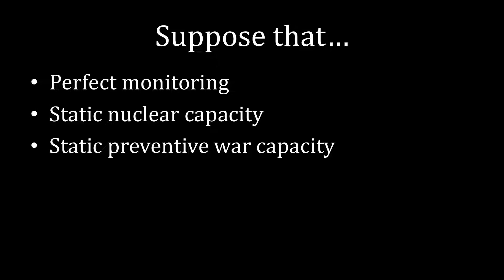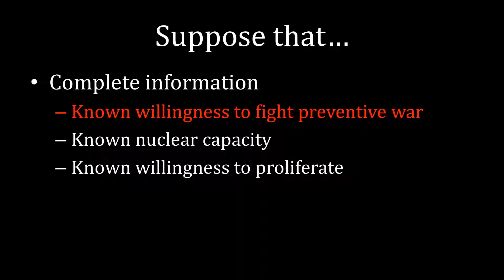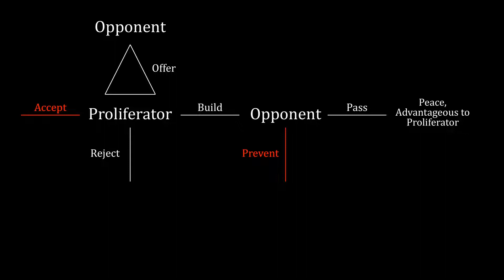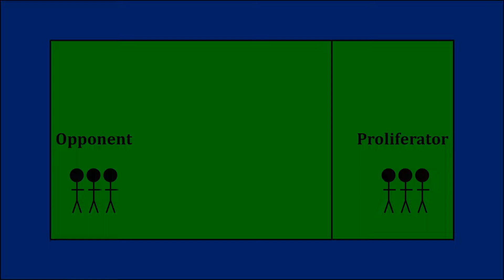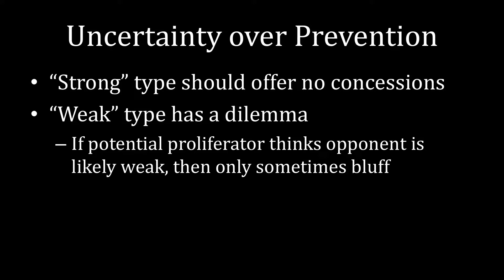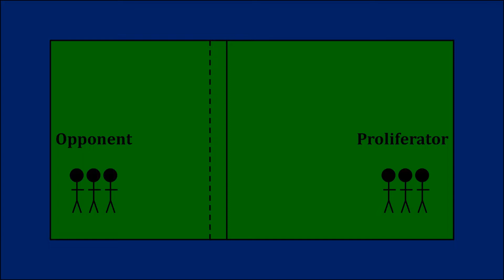Bluffing Preventive War | Nuclear Proliferation Explained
Bargaining over the Bomb on Amazon

So far, we have assumed that the potential proliferator knows whether its opponent prefers initiating a preventive war to allowing a power shift to transpire. What happens when that knowledge is not certain? This lecture investigates the incentive a "weak" type has to bluff "strength" by not offering any concessions.